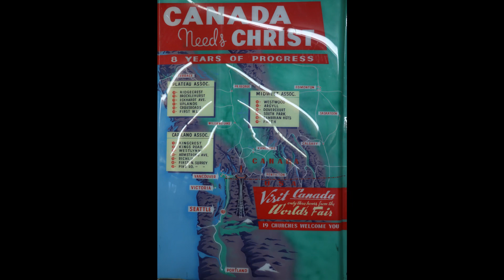On Mission with the Triune God - Pastor Hamish Buntain (Matthew 28:16-20)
“Westlynn Baptist Church” Sunday service November 24, 2019.